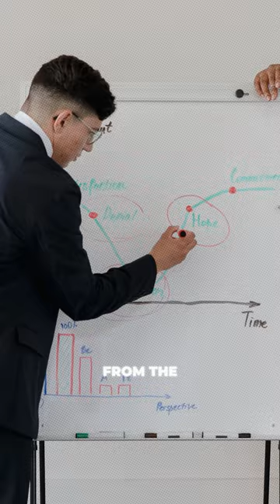You don't lose when you dont quit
Mediocrity is a choice